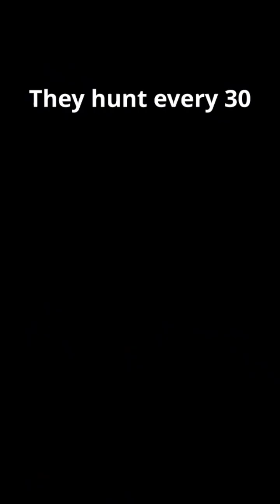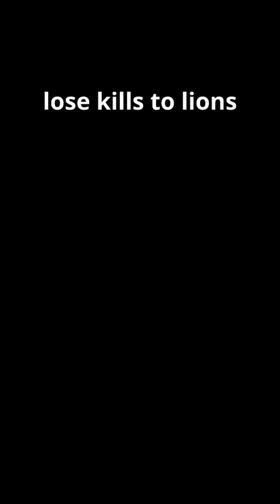Top 5 Most Efficient Predators 🐾 You Won’t Believe #1!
Think lions are the kings of hunting? You might be surprised. In this short video, we rank the top animal hunters based on success rates—revealing some unexpected champions of the wild. From the teamwork of African wild dogs to the silent efficiency of the black-footed cat, this countdown changes how you see apex predators. Watch now to discover what makes these animals the most efficient predators on Earth.

Think lions are the ultimate hunters? Not quite. While iconic, lions have a hunting success rate of just 17–30%, depending on whether they hunt solo or in groups. Leopards vary widely, from 14% to 38%, with females with cubs outperforming males. Cheetahs are speed demons with a 58% success rate but often lose their kills to bigger predators. The tiny black-footed cat might surprise you most—hunting every 30 minutes with a 60% success rate and making up to 14 kills a night. But the top spot goes to African wild dogs, whose coordinated teamwork leads to a whopping 85% kill rate, making them the most efficient predators in the wild.

Nature’s Elite Hunters Ranked 🐾
Lions? Not Even Close! 🦁 Meet the Real Kings of the Hunt
This Tiny Cat Outsmarts Lions 😲 Top 5 Animal Predators